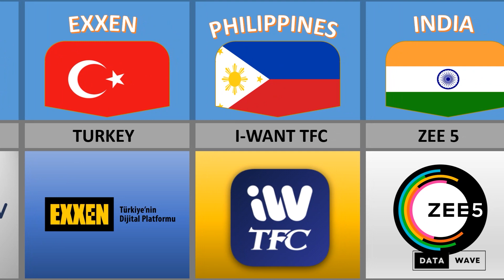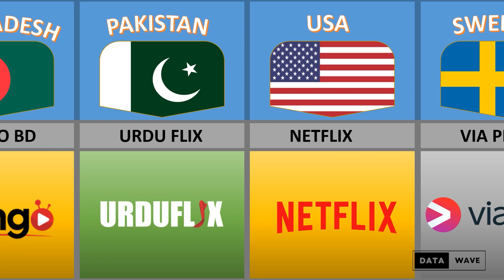OTT Platform From Different Countries | Data Wave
In this video, we made: OTT Platform From Different Countries

🟢 Note: This video does not intend to represent anyone dead or alive, and definitely does not intend to hurt anyone's feelings.